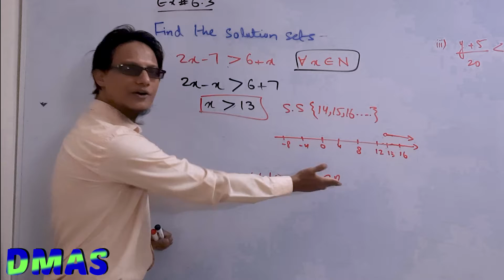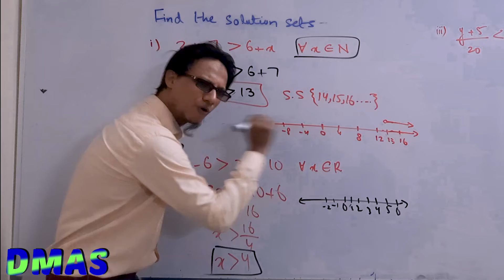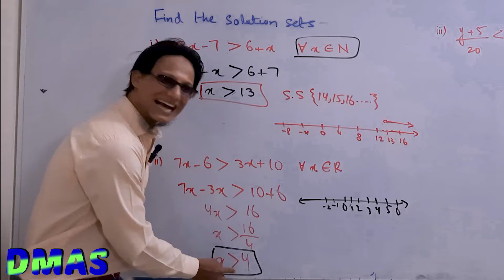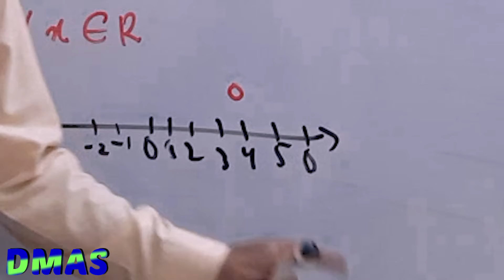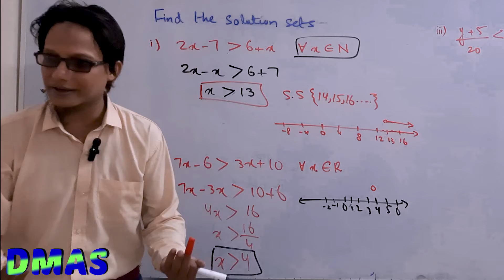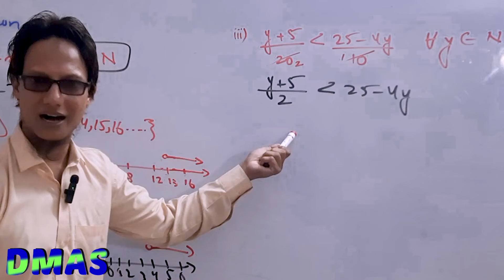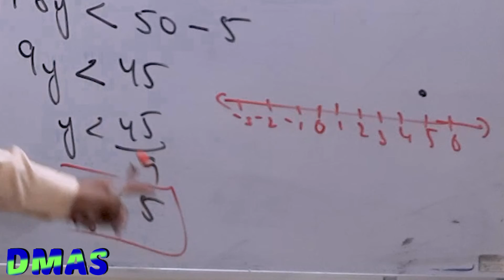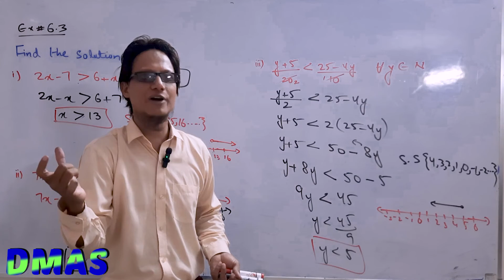Solution of Inequalities 9 class Math Ex 6.3 Q1 part ii & iii vision education